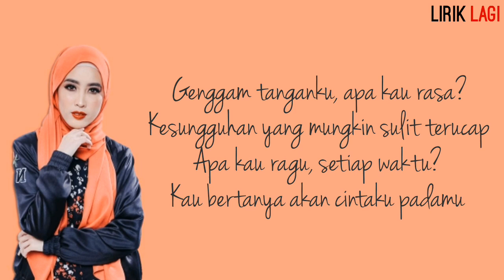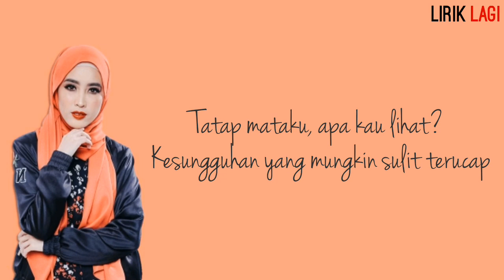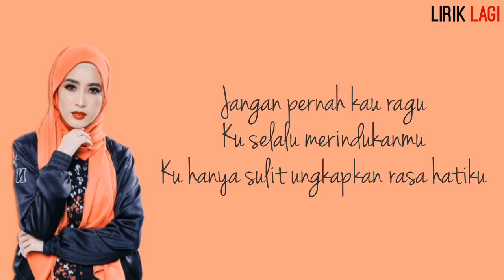Nana Sheme - Ragu Ragu (Lirik)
This is new song from Nana Sheme, song & lyrics by Nadya Fatira.

Nana Sheme - Ragu Ragu

Genggam tanganku, apa kau rasa?
Kesungguhan yang mungkin sulit terucap
Apa kau ragu, setiap waktu?
Kau bertanya akan cintaku padamu

Jangan pernah kau ragu
Ku selalu di dekatmu
Ku hanya sulit LUAHKAN
rasa hatiku

Ku selalu merindukanmu
Ku hanya sulit UNGKAPKAN
rasa hatiku

Tatap mataku, apa kau lihat?

rasa hatiku

Ku selalu merindukanmu
rasa hatiku

rasa hatiku

Ku selalu merindukanmu
rasa hatiku